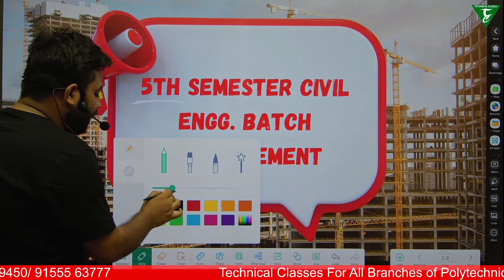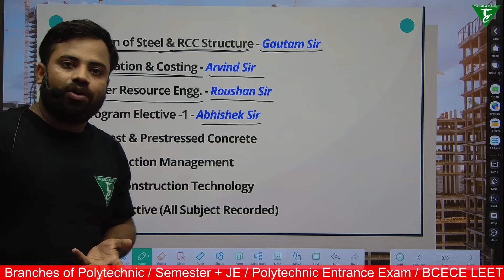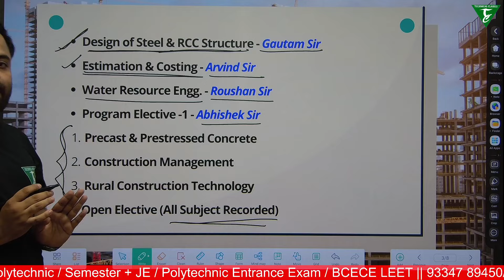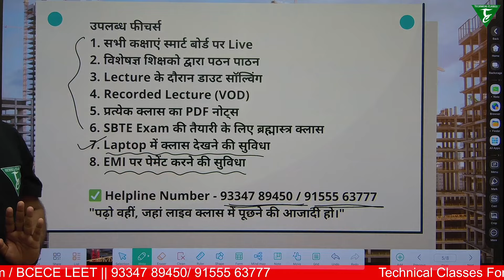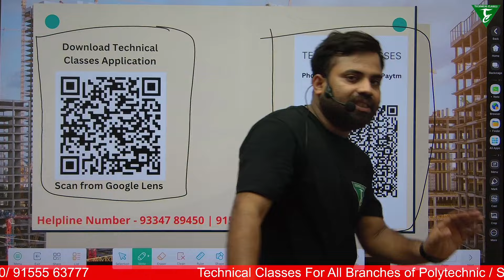Civil Engineering 5th Semester Batch Announcement (Technical Classes)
🔶 Important Links about Video

🔶SBTE Bihar के अतं र्गतर्ग सचंलि त Government पॉलीटेक्निक कॉलेजों .
G.P. LAKHISARAI
G.P. BARAUNI
G.P. PURNEA
G.P. MUZAFFARPUR
G.P. CHAPRA, SARAN
G.P. GOPALGANJ
G.P. SITAMARHI
G.P. BHAGALPUR
G.P. SAHARSA
G.P. GAYA
G.P. SHEOHAR
G.P. MOTIHARI
G.P. MADHUBANI
B.K.P. INST SITAMARHI
G.P. KAIMUR
G.P. JAMUI
G.P. TEKARI, GAYA
G.P. SHEIKHPURA
G.P. SUPAUL
K.N.S.G.P. SAMASTIPUR
G.P. BANKA
G.P. MADHEPURA
B.K.N.S.G.P. GOPALGANJ
G.P. AURANGABAD
G.P. KHAGARIA
G.P. ARWAL
G.P. JEHANABAD
G.P. BUXAR
G.P. WEST CHAMPARAN
N.G.P. PATNA-13
G.P. PATNA-7
G.P. DARBHANGA
G.P. KATIHAR
G.P. VAISHALI
G.P. KISHANGANJ
G.P. ARARIA
G.P. NAWADA
G.P. SIWAN
G.P. BHOJPUR
G.P. MUNGER
G.W.P. PATNA-14
G.W.P. MUZAFFARPUR